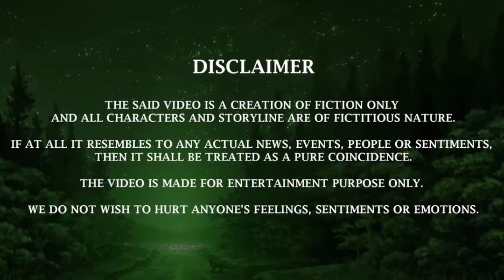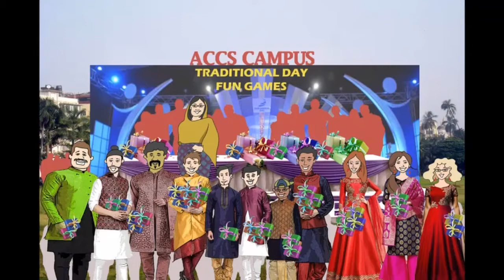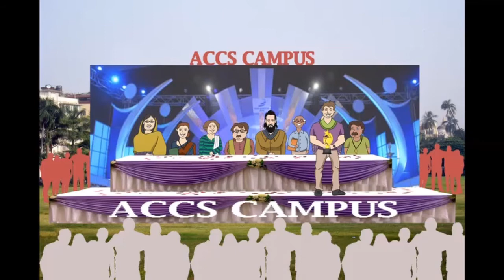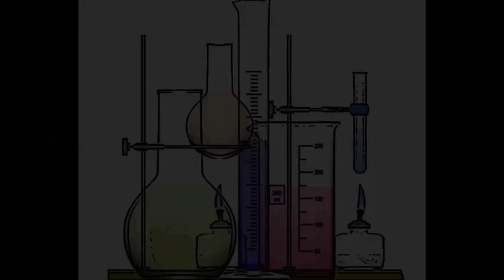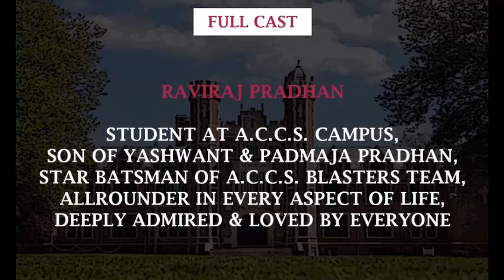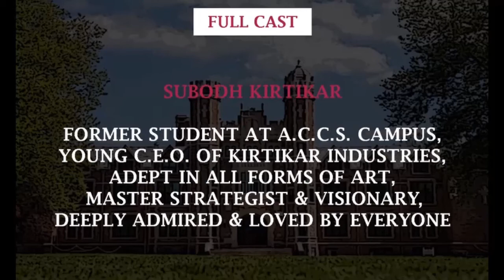Epi 133-----LE / EQUILIBRIUMM OF DARC SEKRETSSS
Hay guys, enjoy the 133th episode of this new series, which began from 28th Jan 2020. So be ready for thorough entertainment ahead. Regards.

Episode Highlights : Gopaldas & Janardan analyze their meeting with Mukhya Sevakji while back home, Mid-Term exams begin at ACCS Campus with all dedication.